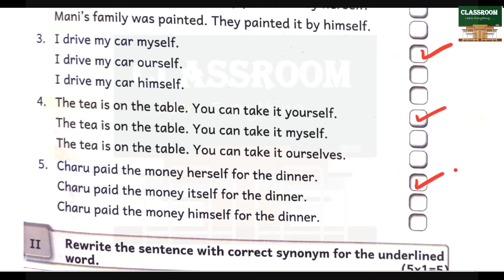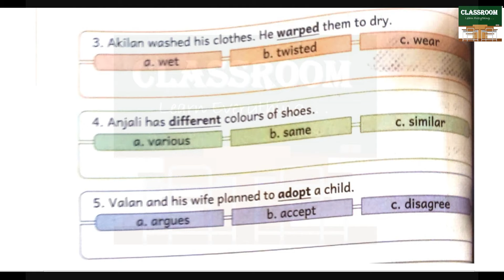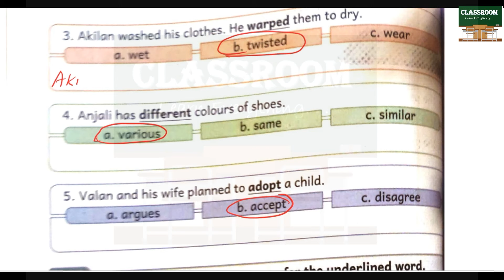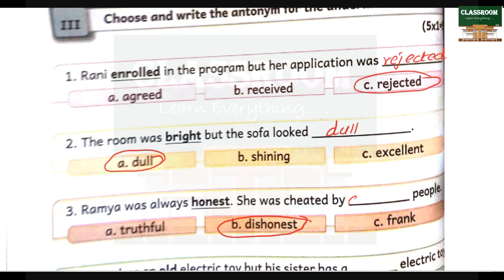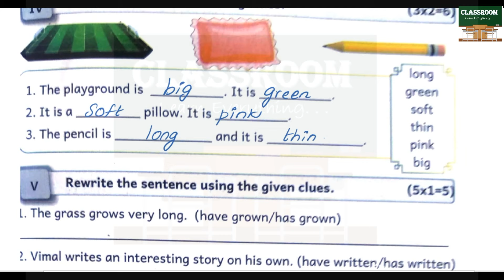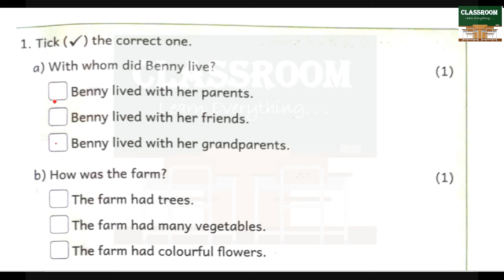ennum ezhuthum 4th standard english term 3 summative assessment grade 4